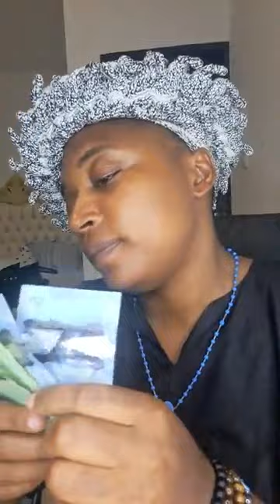Ce que tu dois intégrer dans ton activité pour arrêter de mendier